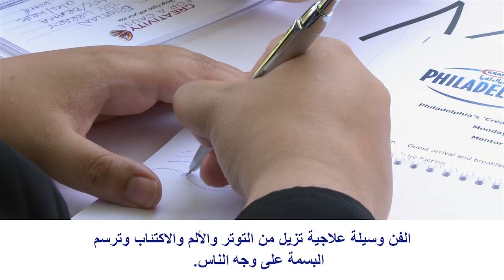Art on Wheels - Maha Al Surour